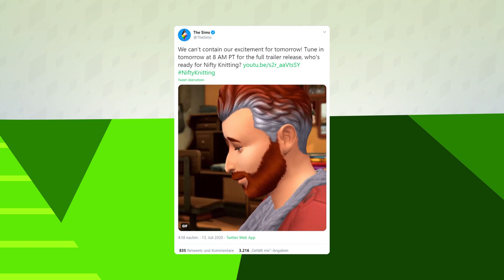17. Accessoires-Pack für morgen angeteasert! | Short-News | sims-blog.de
In diesem Video möchte ich euch nur schnell darauf hinweisen, dass morgen die offizielle Ankündigung zum 17. Accessoires-Pack für Die Sims 4 stattfinden wird!